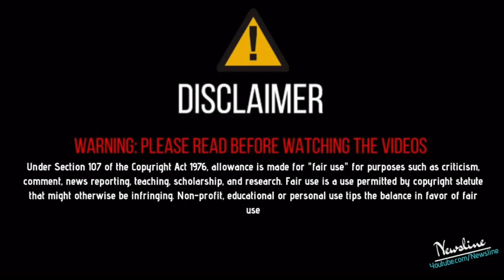ਕਿਸਾਨੀ ਮੁੱਦਾ - Punjab Hariyana ਤੋਂ ਬਾਅਦ Canada ਨੇ ਕੱਢਿਆ ਮੋਦੀ ਦਾ ਜਲੂਸ !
Newsline Team